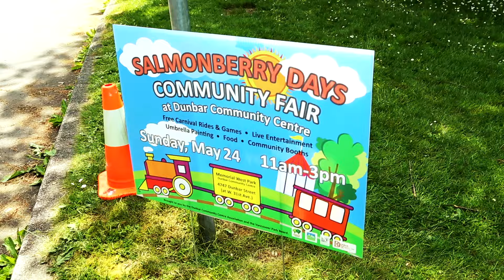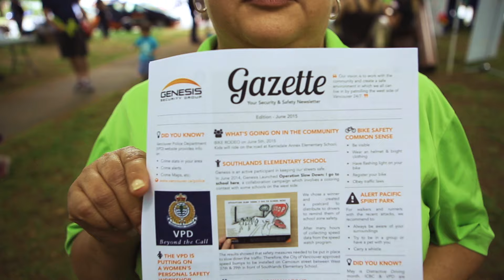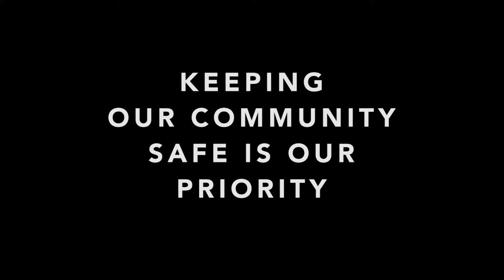10 Year Anniversary of Community Patrol